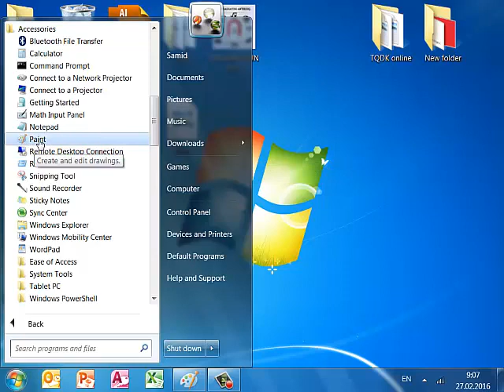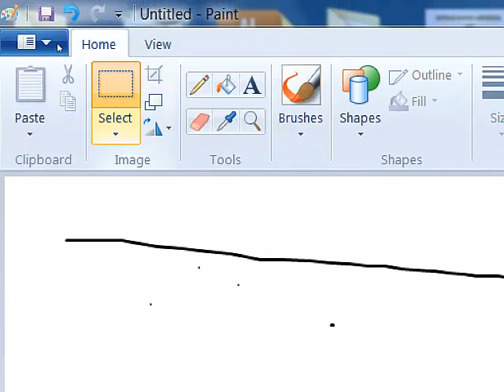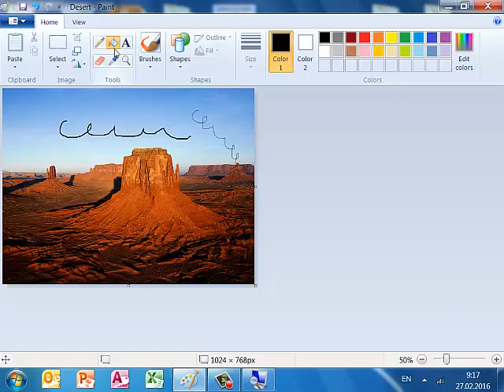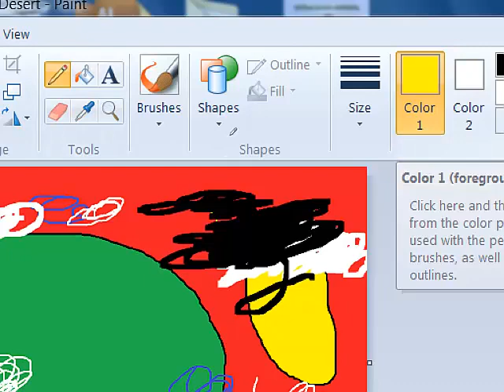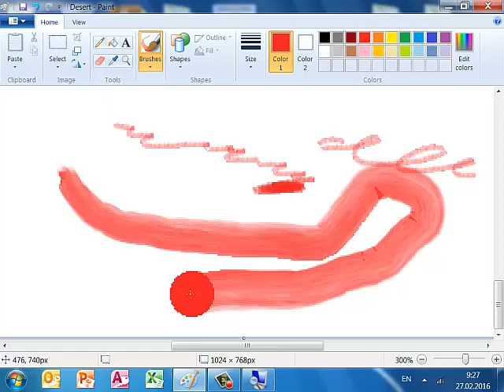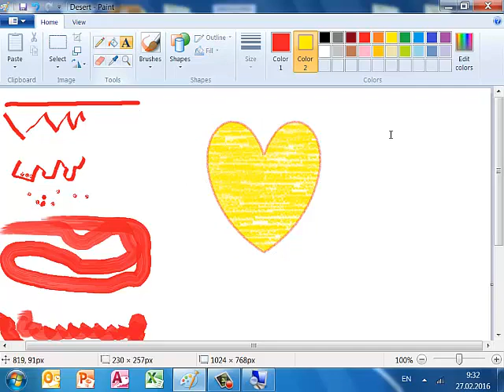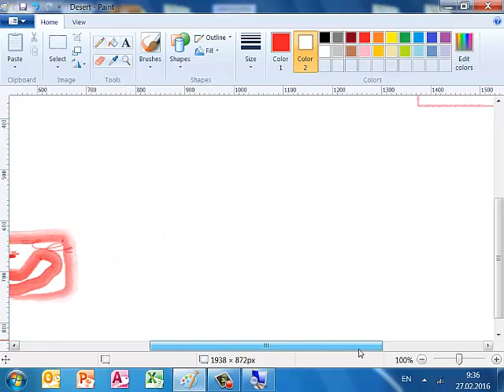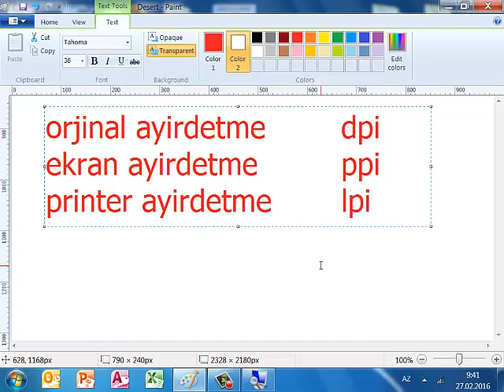Dərs 14 MS Paint Samid müəllim Master School